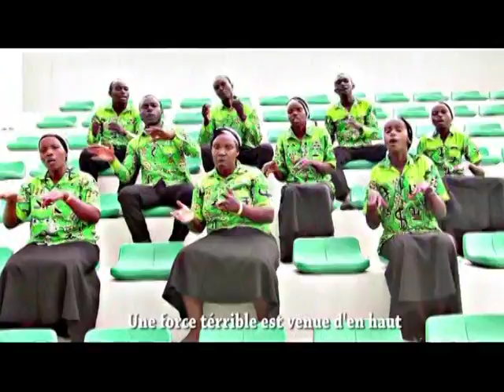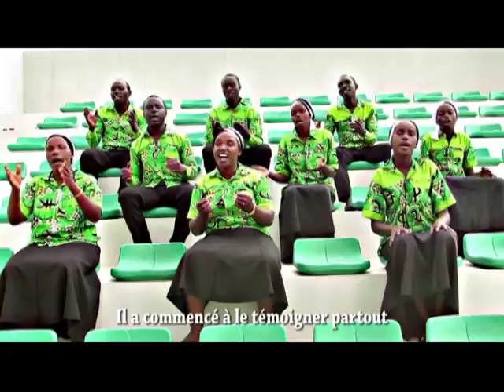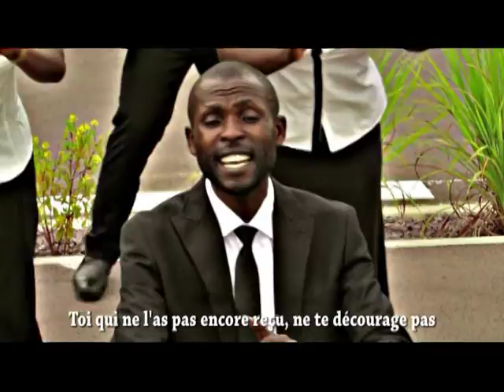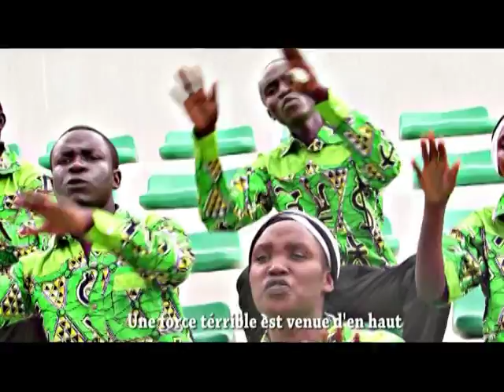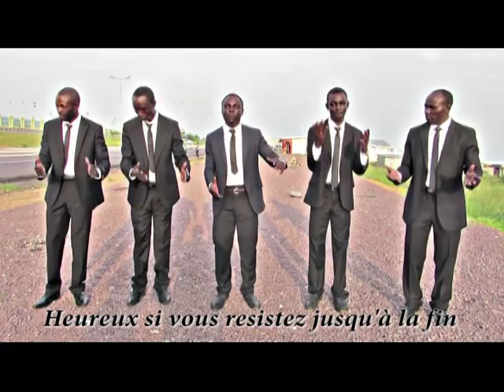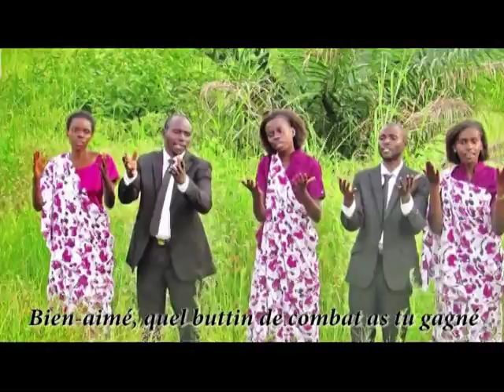Ebenezer 2 , Chapelle de Kintele M.C.E.P.C CONGO-BRAZZAVILLE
TUYIZERE PATRICK , Eglise Pentecotiste de Kintele